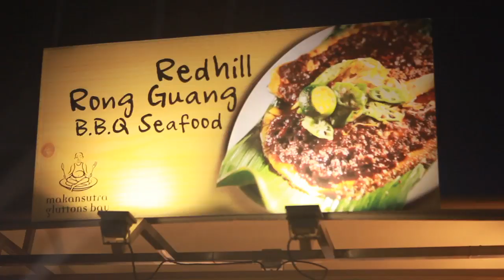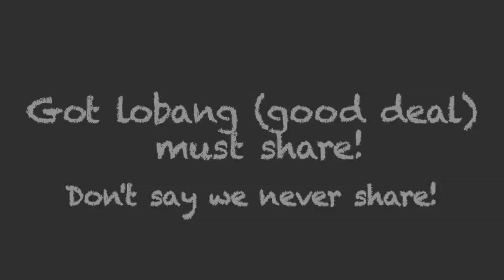Singapore Chilli Crab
Before Botak Jones there was Botak Joe...from Rong Guang BBQ Seafood. He is now based at Makansutra Gluttons Bay and his chilli crab is far from being a tourist trap. Those familiar with Rong Guang when he was at Alexander can testify.